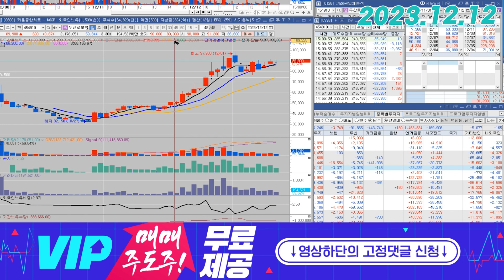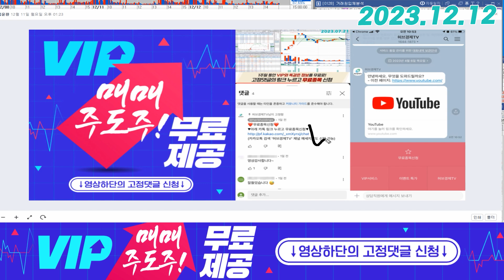두산로보틱스(454910) - 굉장히 긍정적인 흐름, 같이 보실까요?